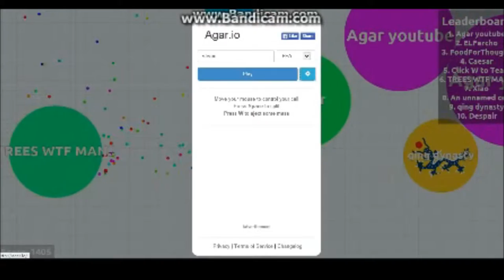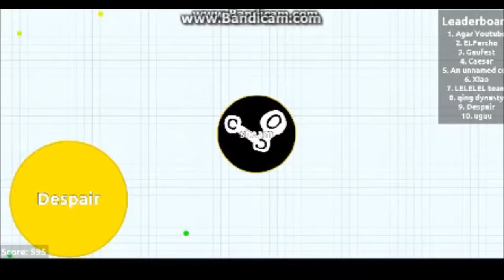agar steam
Description